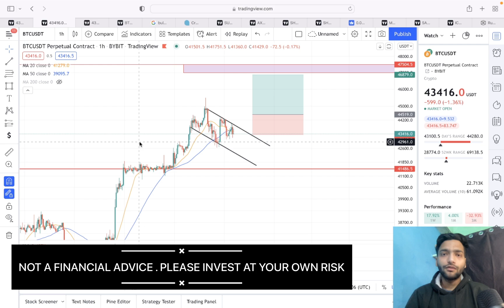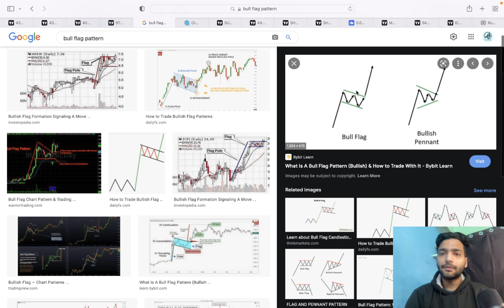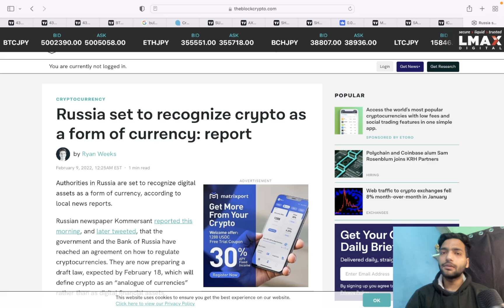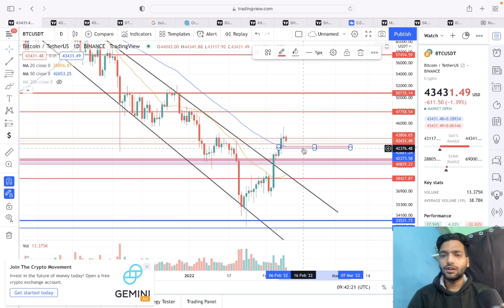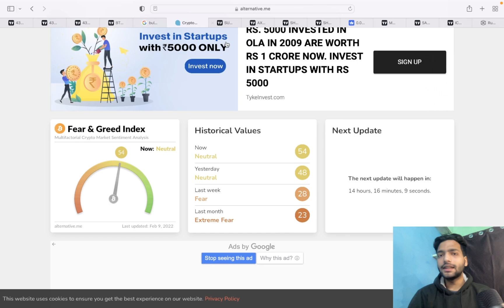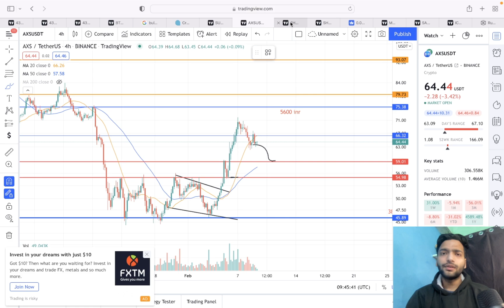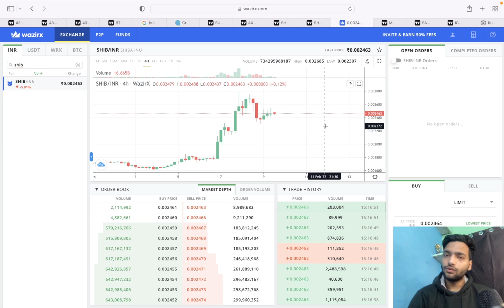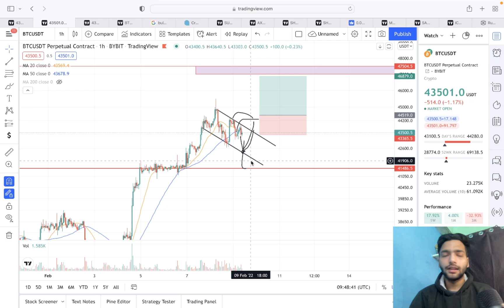Crypto Big Pump News Today 🔥 | Crypto Market Update today Hindi | Btc News | Crypto Analysis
Indian

 International